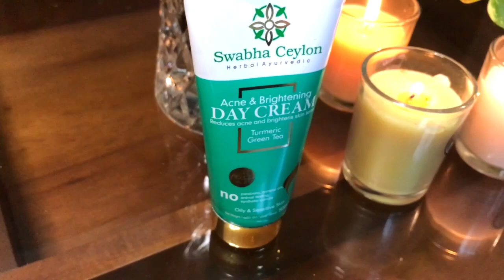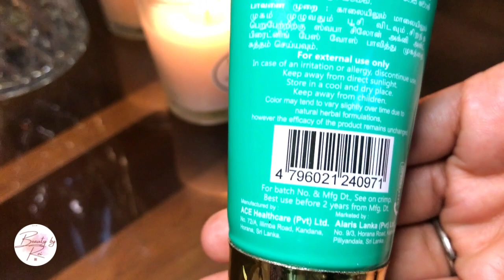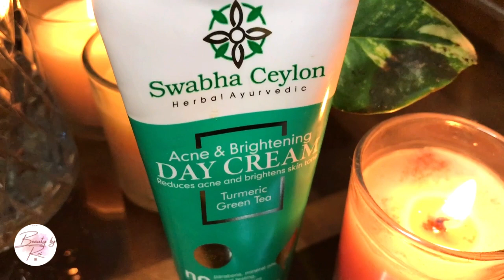Swabha Ceylon ස්වාභා Acne & Brightening Day Cream Sinhala Review 2023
Hi, lovelies ! Hope you all are doing well. I am back with another review video today. This is the ACNE & BRIGHTENING DAY CREAM by SWABHA CEYLON please watch the full video and give me your support by subscribing to my channel, and don't forget to like and share with your friends and family.

Music | "Sweet" by LiQWYD
Watch:
 • LiQWYD - Sweet [Official]

Music | "Tropical Dreams" by LiQWYD
Watch: